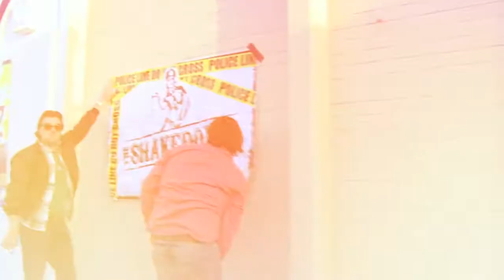Live @ The Loop - The Shake Down